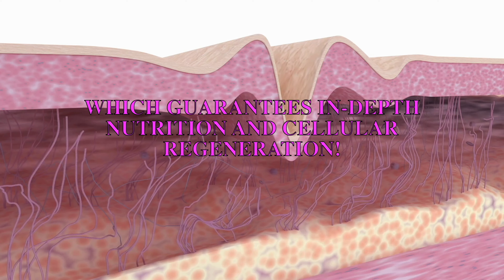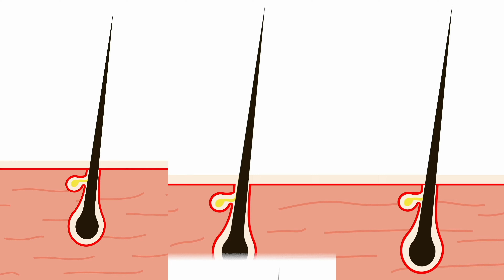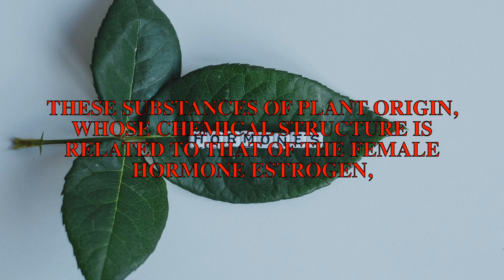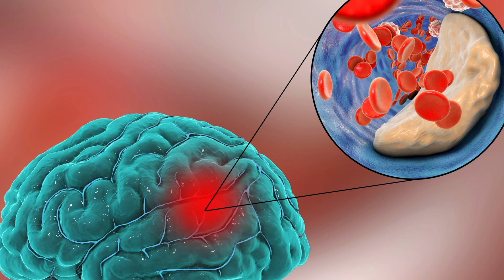Best Plant-Based Source of Complete Protein 👍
Soy is the best plant-based source of complete protein. Soy isoflavones are the main source of phytoestrogens. This video highlights 5 anti-aging substances found in soy, including zinc, magnesium and omega 3 and 6.